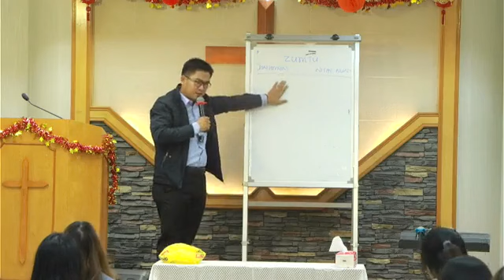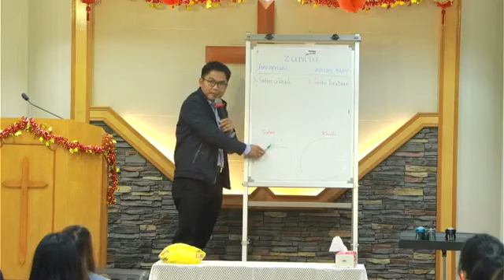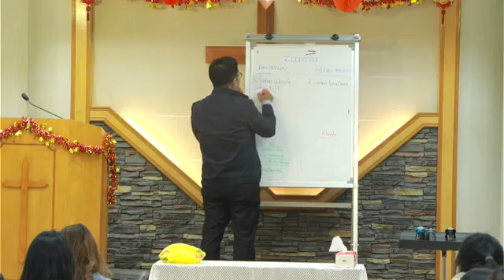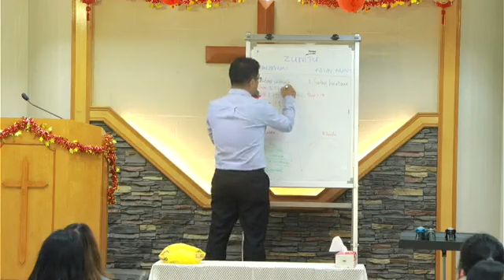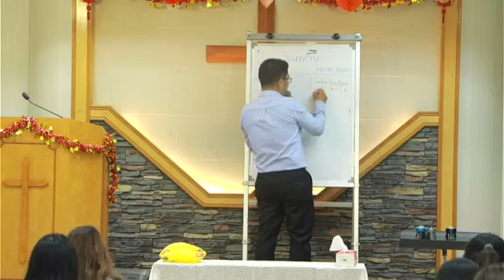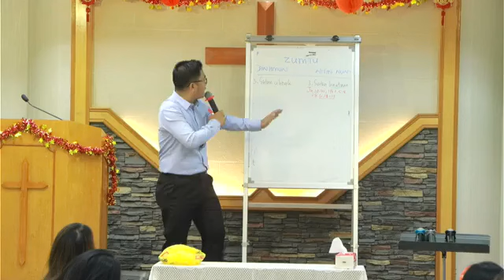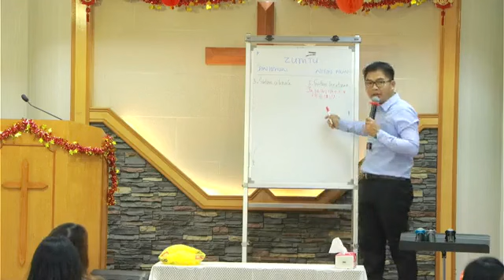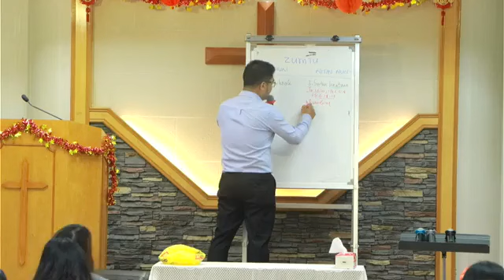Satan Uknak & Satan Hnatuannak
-Ziangtin Satan uknak in kan luat?
-Ziangtin Satan in nitin nun ah  hna a tuan?